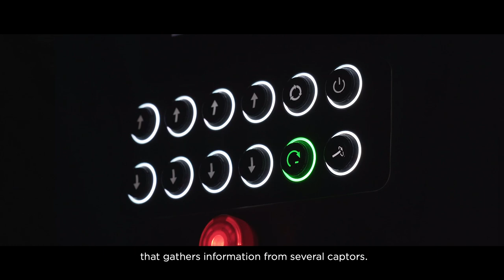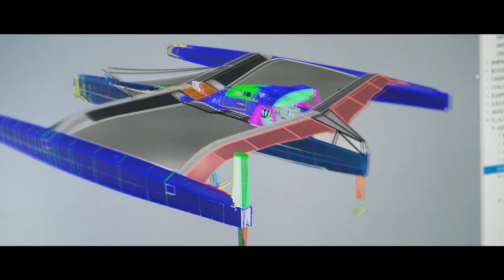🇬🇧 Servo-control, switching from 2D to 3D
Servo-control… Behind this term hides a great deal of technology and development as well as a certain amount of myth, which is not always justified…

Launched in 2017, the Maxi Edmond de Rothschild has paved the way forward for a new era of offshore racing, that of boats capable of flying across the open ocean. This new form of sailing has considerably raised the bar with regards the performance posted by maxi-trimarans, yet it has also logically created needs.

Servo-control today is a necessity because of the way boats have evolved; indeed it is a logical technological evolution that has resulted in flying boats. Within Gitana Team, servo-control is considered to be a virtuous circle; it’s a guarantee of stability, which enhances safety and performance. Convinced of the viability of this concept from the very inception of the ‘Gitana 17’ project, the five-arrow team has been exclusively working on this subject with the company Pixel sur Mer, managed by Jean-François Cuzon.

Aboard the Maxi Edmond de Rothschild, the flaps on the rudders of the floats and the central hull, as well as the flap on the daggerboard are controlled by a servomotor. The aim is to prolong the flight mode and be more stable with the automatic trimming of the various appendages listed above. The principle of servo-control works according to a closed-loop system, namely without any human intervention, but like the automatic pilot it can be ‘deactivated’ by the crew according to the sailing mode. As a result, it’s a far cry from remote control! In this way, as ever, it’s the human that prevails and, as incredible as it is, technology is nothing without the action of the men and, in this instance, the talented sailors on the Maxi Edmond de Rothschild.